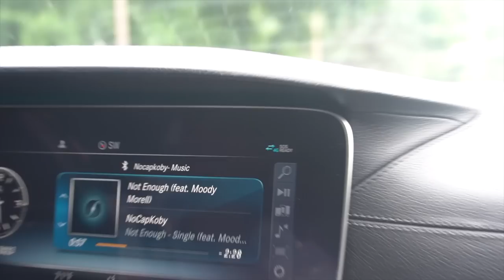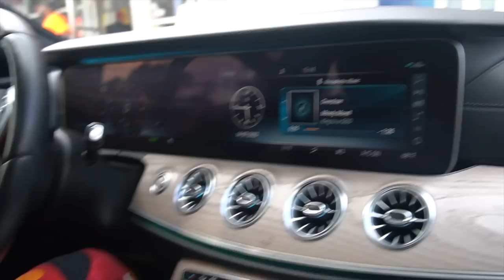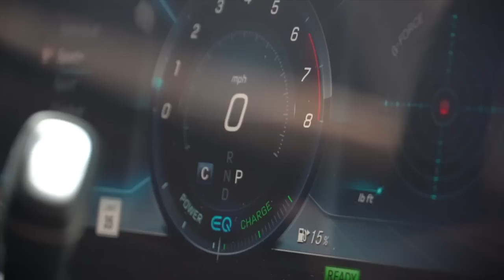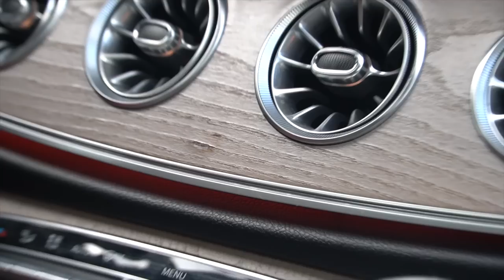I WENT CAR SHOPPING!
Y’all let me know what car I Should get!